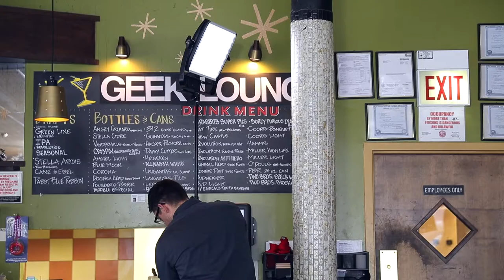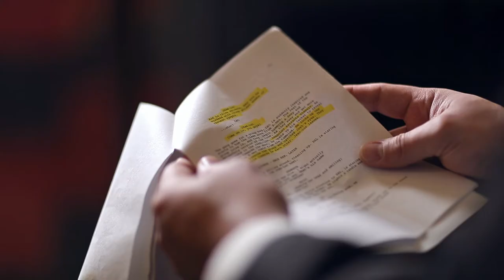6° of Inspiration | Joe Fitzgerald DP | Credstyle Films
What drives Director of Photography, Joe Fitzerald—a passion for lighting, cameras and all things cinematic. He’s DP’d, produced, directed and written for Movies, Reality TV, Documentaries and Narratives including Chicago Med. And most recently DP’d on the web series, “Geek Lounge” created by Larry Ziegelman, and filmed in Chicago.